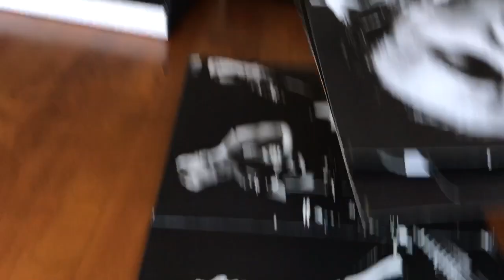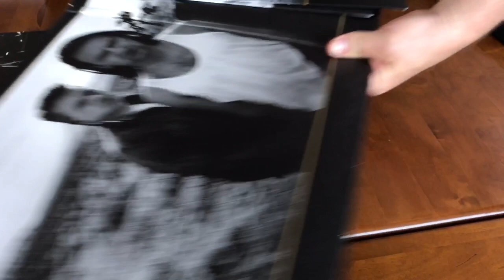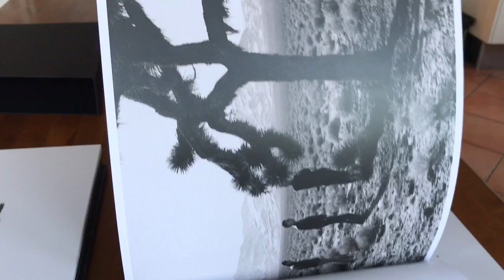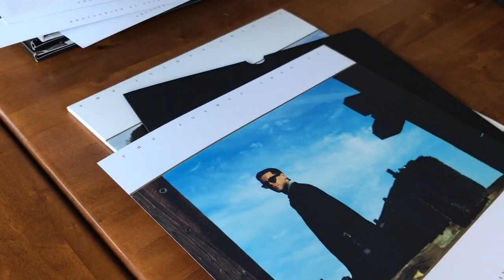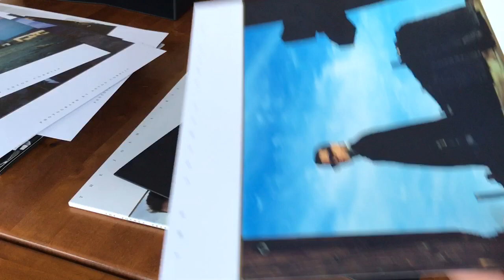U2 The Joshua Tree 2017. Wir packen die Vinyl-Box aus.